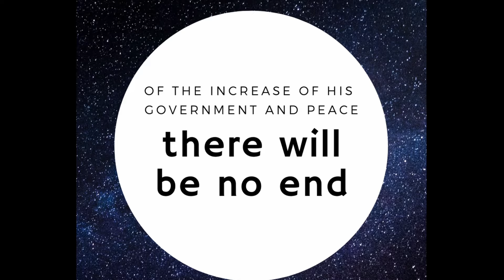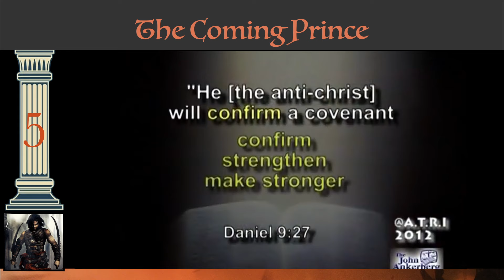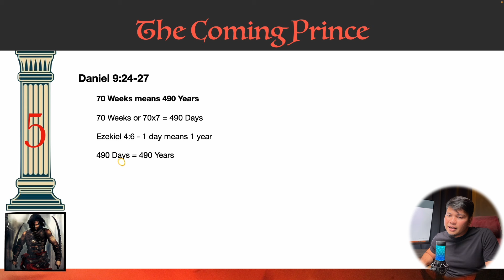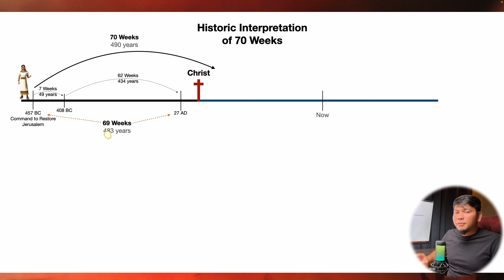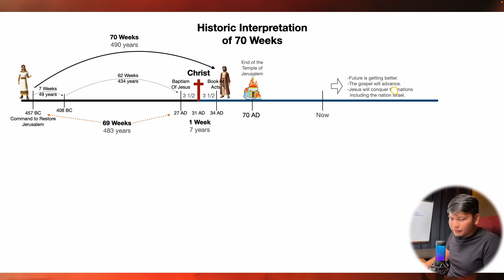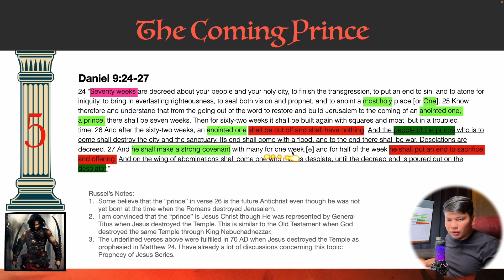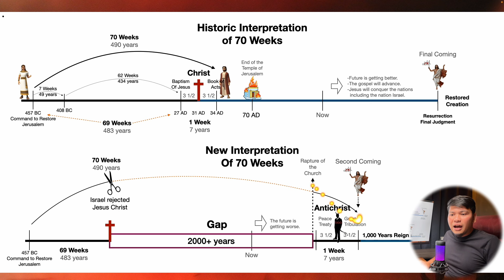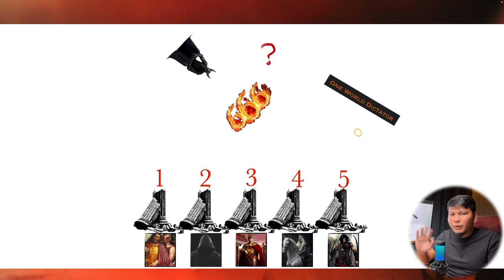Part 5: The Coming Prince in the Book of Daniel: Kwentheology: 5 Pillars of the Antichrist